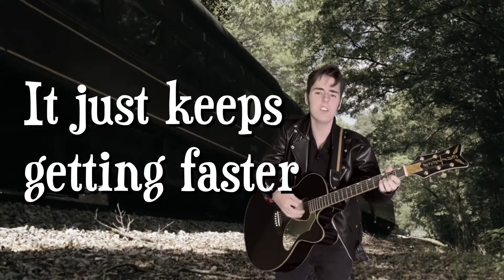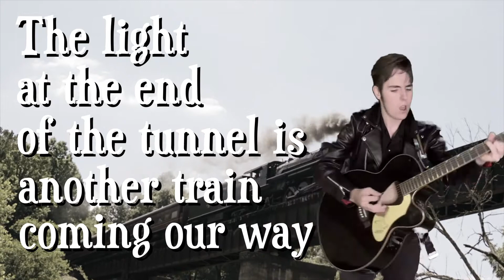Dean Cheney - Train to Disaster